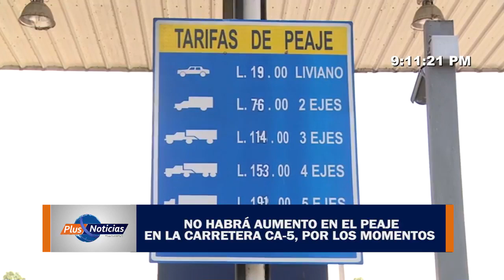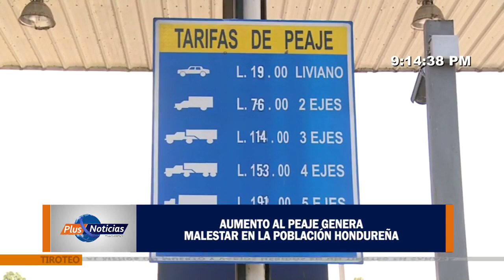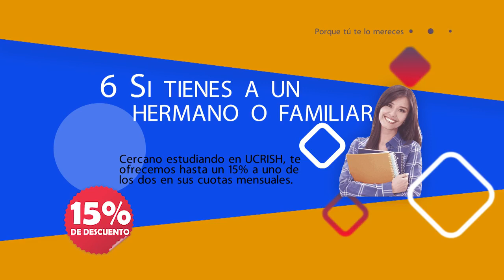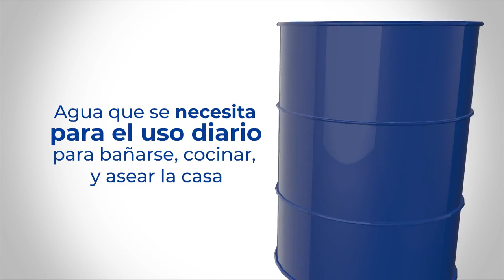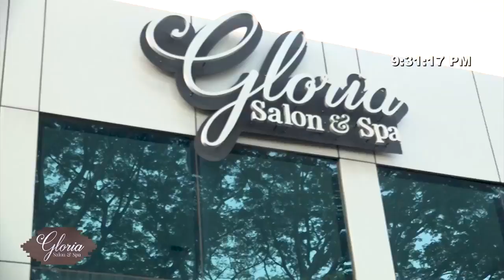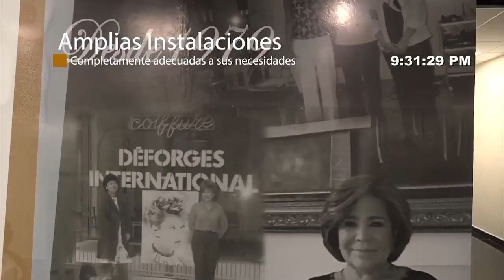►Plus Televisión - Transmisión en vivo -Plus Noticias Edición Estelar